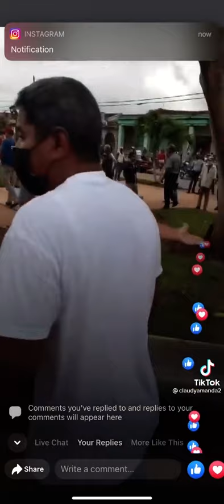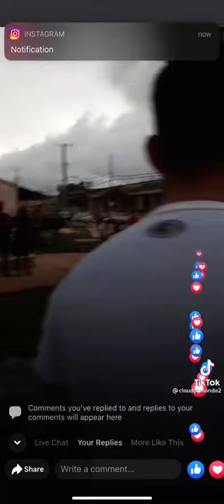Cuba Libertad de Expression